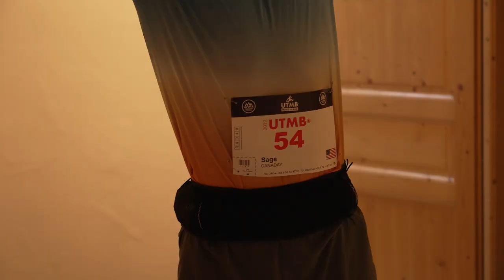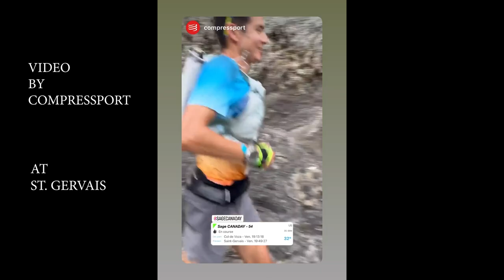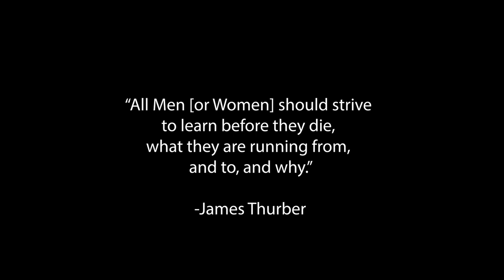POST RACE 2022 UTMB VLOG | SAGE CANADAY: What Happened...